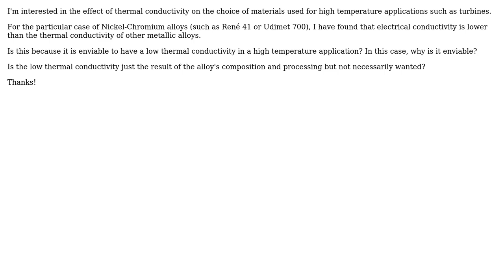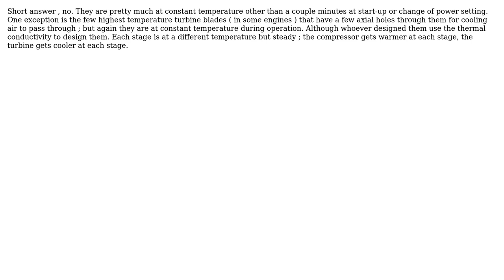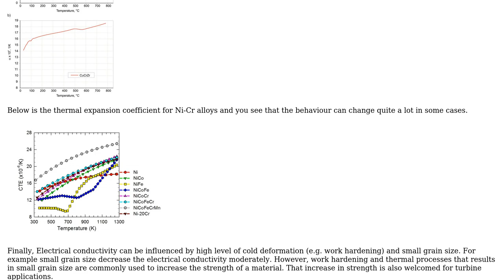Is thermal conductivity a property that affects the use of an alloy in high-temperature...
Engineering: Is thermal conductivity a property that affects the use of an alloy in high-temperature applications?

With thanks & praise to God, and with thanks to the many people who have made this project possible! | Content (except music & images) licensed under CC BY-SA | Music | Images & others | With thanks to user NMech user blacksmith37 user A. Rapoport user Alberto Brambilla and the Stack Exchange Network Trademarks are property of their respective owners. You are responsible for your own actions.